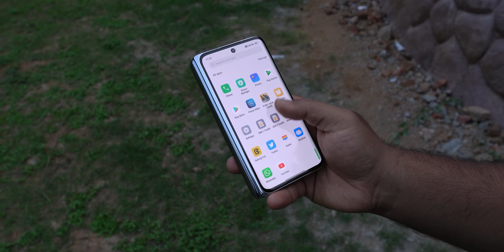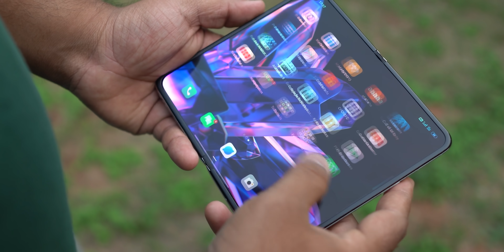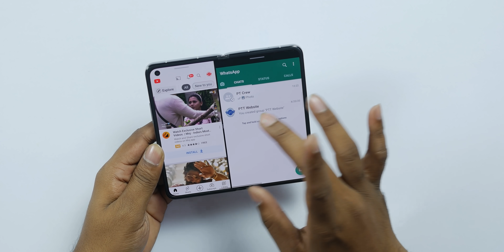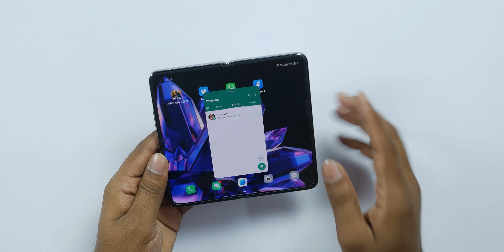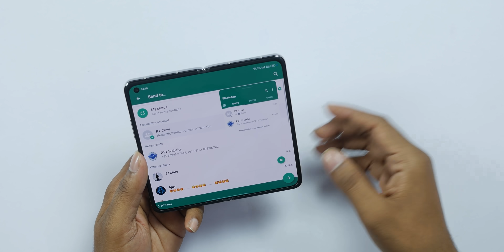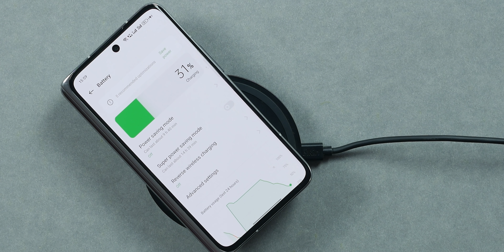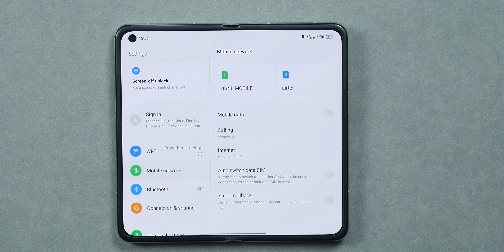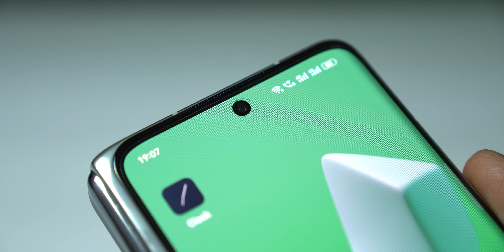OPPO Find N Unboxing & initial Impressions || in Telugu